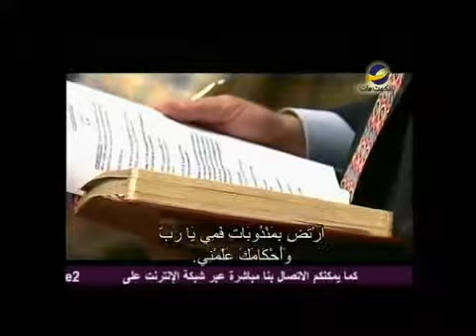الكنيسة المعمدانية الأولى"كلمتك سراج ونور"جوني هانت حلقة90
(الحلقة رقم90)
كيف يضيء الله طريقك ؟
هل تستطيع أن تمشي بدون نور لطريقك ؟
هل السرطان هو نور لطريقك ؟
هذا ما سيتحدث عنه القس" جوني هانت " في هذه الحلقة من برنامج " الكنيسة المعمدانية الأولى"
صفحتنا على الفيسبوك
AMS_FBCW_0090_NTVENG_ARAST